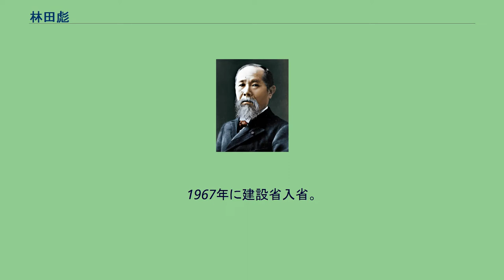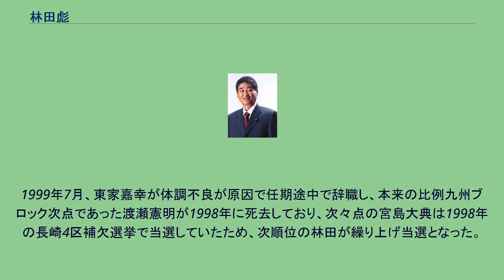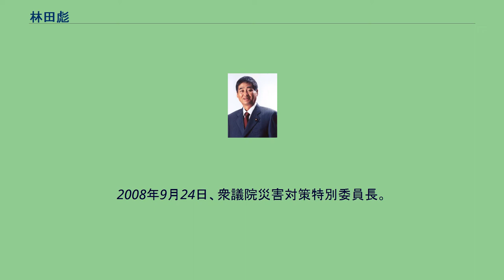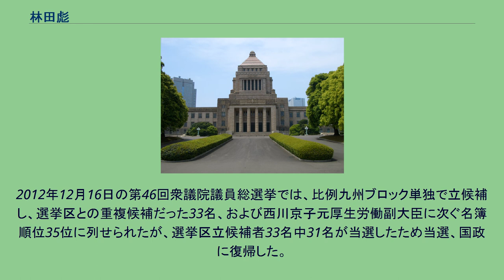林田彪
林田 彪（はやしだ たけし、1944年4月4日 - ）は、日本の政治家。
熊本県玉名郡長洲町生まれ。
長洲町立長洲中学校、熊本県立玉名高等学校を経て、東京農工大学農学部林学科卒業。
1967年に建設省入省。
1995年10月16日、建設大学校副校長を最後に依願退官。
1996年の第41回衆議院議員総選挙に熊本2区から立候補したが、新進党の現職野田毅に敗北し落選。
1999年7月、東家嘉幸が体調不良が原因で任期途中で辞職し、本来の比例九州ブロック次点であった渡瀬憲明が1998年に死去しており、次々点の宮島大典は1998年の長崎4区補欠選挙で当選していたため、次順位の林田が繰り上げ当選となった。
2000年の第42回衆議院議員総選挙では、小沢自由党を経て与党（保守党）入りした野田と選挙協力し、比例単独で立候補し当選（第42回以降野田と林田はコスタリカ方式で立候補するようになる）。
2001年、第1次小泉内閣財務大臣政務官。
2003年、第42回衆議院議員総選挙で熊本2区に立候補し、小選挙区初当選。
2004年、第2次小泉改造内閣で内閣府副大臣（行政改革、構造改革特区、地域再生、産業再生機構、規制改革、男女共同参画、少子化対策、栄典及び国際平和協力業務等担当）。
2004年、政治家の年金未納問題が問題となった際に8か月分の未納が判明した。
2005年9月、第44回衆議院議員総選挙で比例九州ブロック当選、第3次小泉内閣で内閣府副大臣に再任。
同年11月、自由民主党副幹事長。
2008年9月24日、衆議院災害対策特別委員長。
2009年8月30日の第45回衆議院議員総選挙では熊本2区に自由民主党から立候補。
公明党の推薦も受けたが民主党新人の福嶋健一郎に敗れ、落選（重複立候補をしていなかったため、比例復活はできなかった。）。
2012年12月16日の第46回衆議院議員総選挙では、比例九州ブロック単独で立候補し、選挙区との重複候補だった33名、および西川京子元厚生労働副大臣に次ぐ名簿順位35位に列せられたが、選挙区立候補者33名中31名が当選したため当選、国政に復帰した。
2014年12月14日の第47回衆議院議員総選挙では、比例九州ブロックに名簿順位33位で立候補したが、落選。